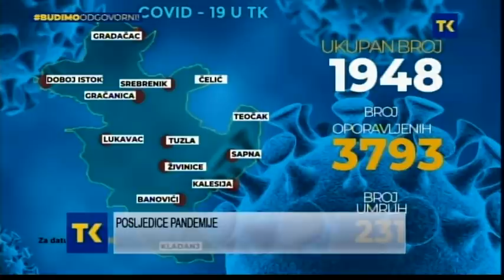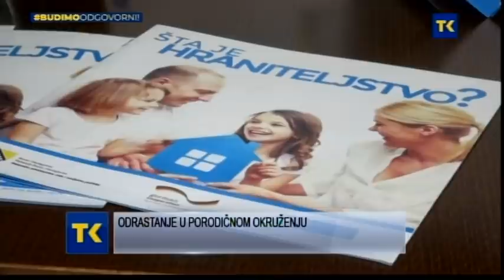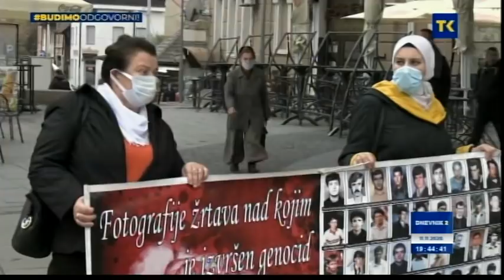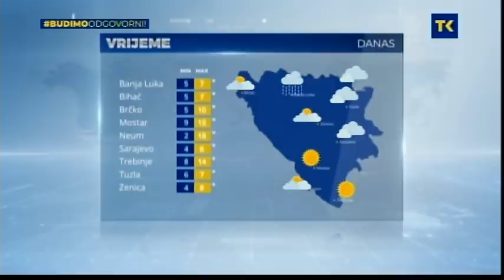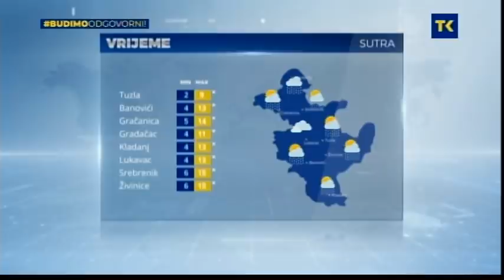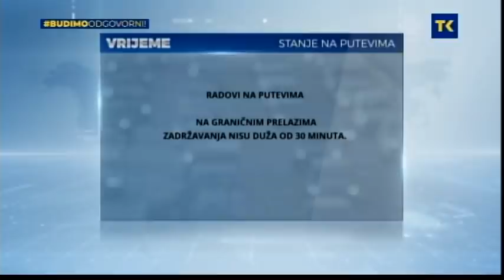DNEVNIK RTV TK - 11.11.2020.